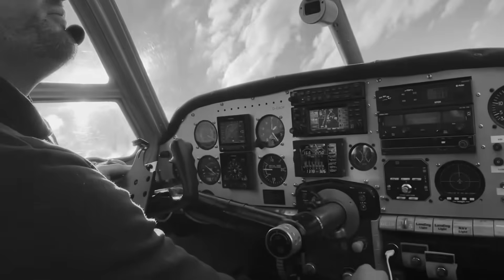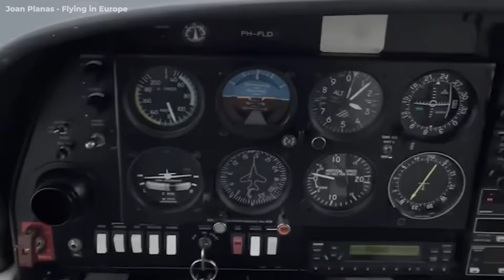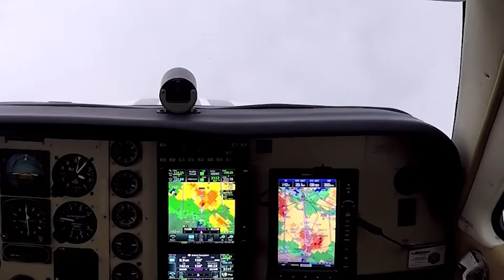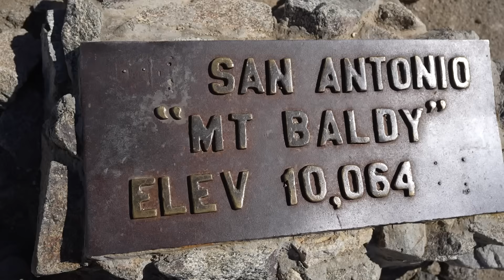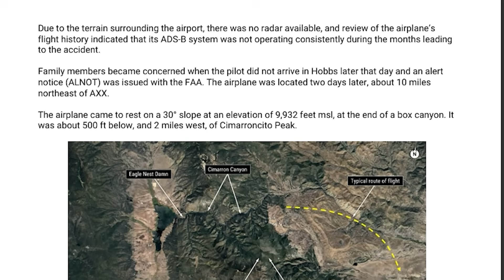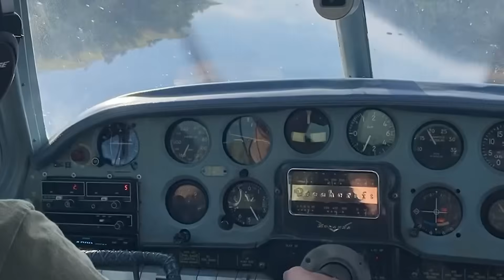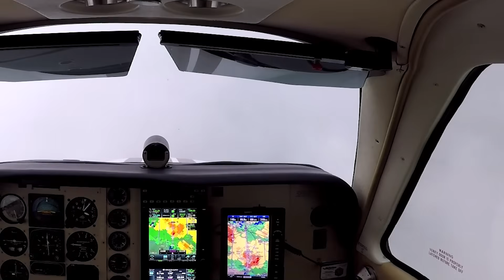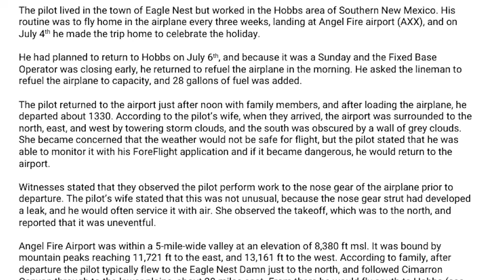Pilot Fatal Crash! NTSB Prelim Report Revealed SHOCKING Details About N5009B Crash, New Updates…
A seasoned pilot takes off from a quiet mountain airport—just like he’d done countless times before. But minutes later, his aircraft vanishes into the rugged New Mexico terrain. Now, the NTSB’s preliminary report has revealed some truly unsettling details—from unexpected route changes to rising terrain and storm cells closing in. What really happened to N5009B, and why did a routine flight turn fatal so fast? Let's break it down!
The aircraft involved was a Beechcraft F35 Bonanza, registration N5009B. A well-known high-performance single-engine aircraft from the postwar era, the F35 Bonanza is often praised for its speed and range—but also demands respect, especially in challenging conditions. This particular airplane was being used under Part 91 rules, which means it was a personal, non-commercial flight.
The pilot, Mario Acosta, was 64 years old and based in Eagle Nest, New Mexico. He had a routine—every few weeks, he’d fly between his home in Eagle Nest and his work near Hobbs, over 200 miles away. It wasn’t just a one-off trip—this was something he’d done many times before, and he knew the area well. That familiarity may have added a layer of comfort, which, as we’ll see later, can sometimes lead to unintended risk.
On the morning of July 6th, after spending the July 4th holiday with his family, Acosta planned to return to Hobbs. Knowing the airport would close early on Sunday, he fueled the airplane to capacity—28 gallons added. He also took time to perform some maintenance on the nose gear strut, which reportedly had a slow leak. This wasn’t unusual, according to his wife, and was part of his regular preflight routine.
So far, everything was in order. He knew the airplane, he knew the route, and from a mechanical standpoint, he seemed to be doing everything right.
But as we’ll talk about next, nature doesn’t always care about routine.
The Weather Dilemma
This is where things get extremely complicated. And frankly, a little unsettling.
When the pilot arrived at Angel Fire Airport just after noon to depart, his family noticed something alarming—thunderstorm clouds were building up on nearly every side. According to his wife, the north, east, and west were surrounded by towering cumulonimbus clouds—these are the huge, vertical clouds that can mean serious turbulence, lightning, downdrafts, and even hail. The south, she said, was “obscured by a wall of grey.”
That alone raises a big question: was this a day to be flying at all?
Now, the pilot reassured his family. He told them he was monitoring the weather using ForeFlight—a popular aviation app used on iPads and tablets that can show radar, METARs, and storm cells in real time. He said that if conditions became unsafe, he’d simply return to the airport.